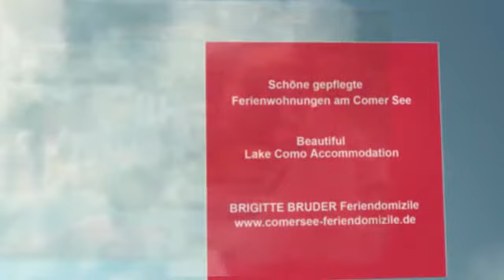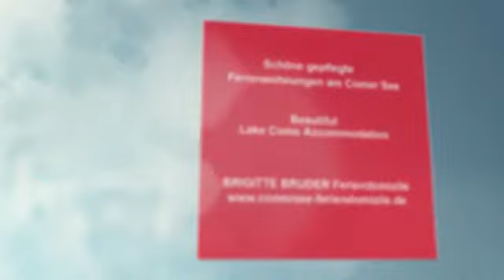Ferienwohnung CASA ORTENSIA PRIMO - Urlaub am Comer See - Lake Como holiday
Die liebevoll eingerichteten Casa Ortensia-Primo mit herrlich grosser Terrasse liegt seenah. Der Badestrand ist nur 50 m entfernt und ist in wenigen Minuten zu Fuss zu erreichen.